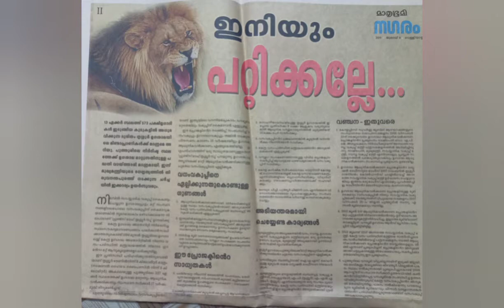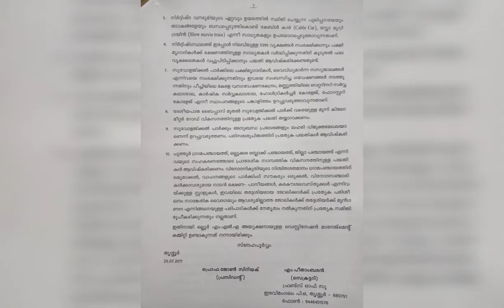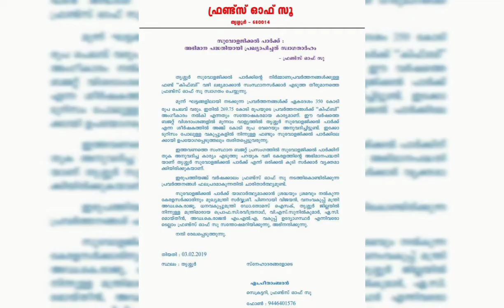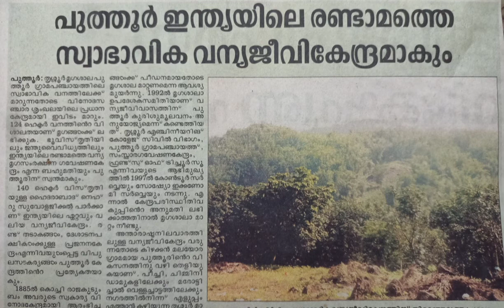സുവോളജിക്കൽ പാർക്ക്:പരിശ്രമ ഘട്ടങ്ങൾ